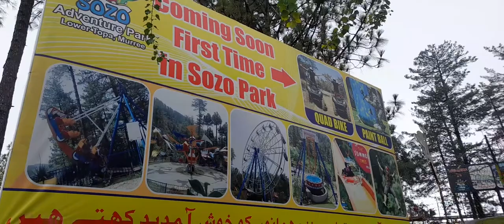Sozo Adventure Park Murree.